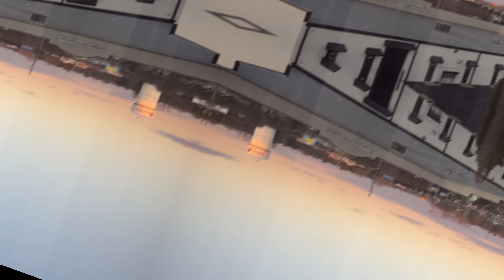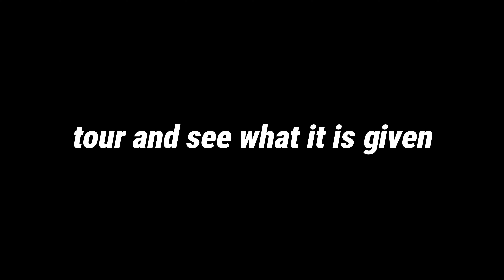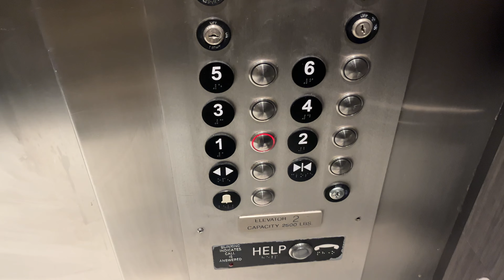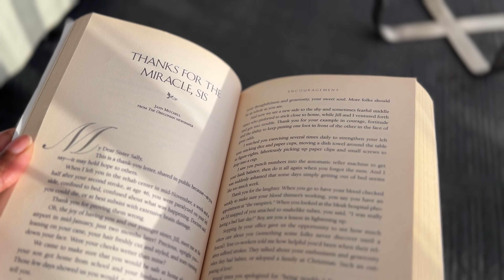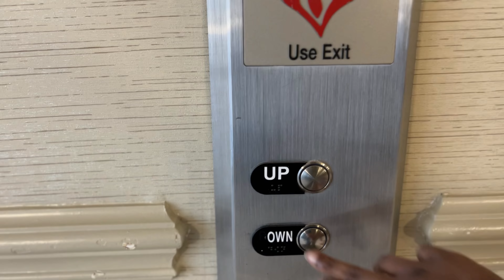Vlog | Solo Trip + 5am Morning Routine + Luxury Business Event + GRWM + DITL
Hey girl ✨

About me:
Age: 29
Location: NC
Mother & Wife